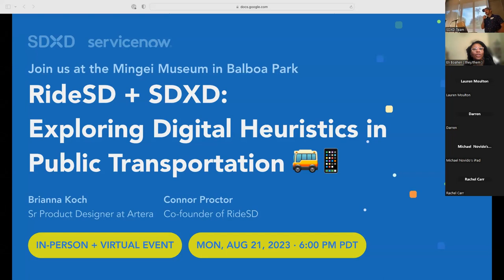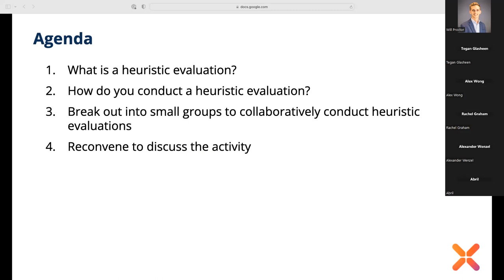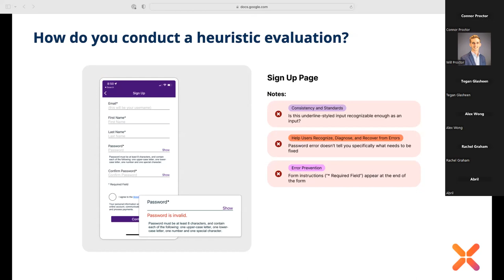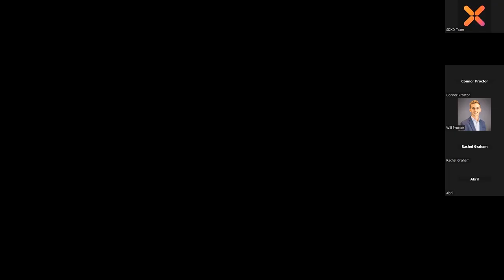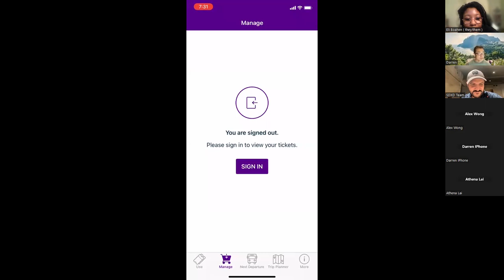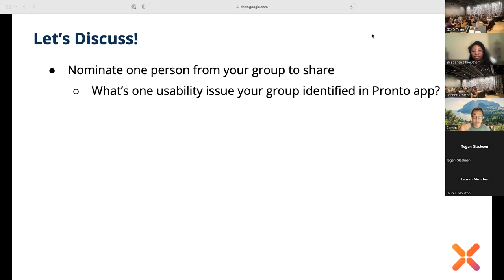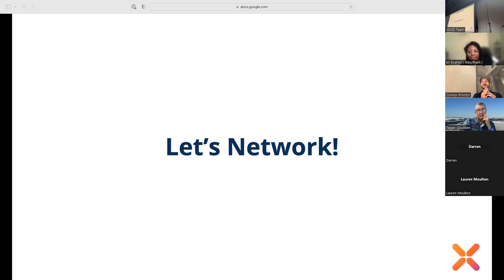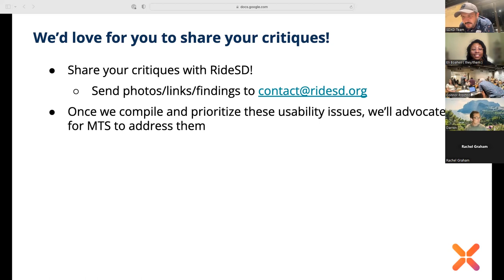RideSD + SDXD: Exploring Digital Heuristics in Public Transportation 🚌📱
📄 DETAILS

Join us on August 21st from 6:00 p.m. - 9:30 p.m. PDT at the stunning Mingei Museum in Balboa Park. We're collaborating with RideSD, a local non-profit, for a design-focused discussion on San Diego’s public transportation. Learn Heuristic Evaluation best practices, examine the rider experience in breakout groups, and help improve our city's transport system.

Note:

This is a Hybrid Event 💻🙌 (In-Person/Online).

The online Zoom Link will be posted in the comments day of the event .

Virtual attendees will have a dedicated virtual facilitator & Zoom-friendly activities.

🔥IN SMALL GROUPS - GET READY TO…

📕 Receive a primer on Heuristic Evaluations

📲 Walkthrough the user journey of San Diego's public transport app (Pronto)

📝 Conduct a Heuristic Evaluation in breakout groups

🔎 Synthesize and share findings with the San Diego Public Metropolitan Transit System (MTS)

🚃 …Contribute to San Diego’s transportation system!!!

🕰️ AGENDA (PST)

6:00pm - 6:30pm: Check-in and networking

6:30pm - 6:45pm: Intro & Announcements

6:45pm - 7:30pm: Pronto App Heuristics Evaluation Workshop

7:30pm - 8:00pm: Group Presentations

8:00pm - & Beyond: Post event networking!

🚌 ABOUT RIDE SD

RideSD’s mission is to build San Diego into a world class transit city by advocating for improvements to public transit for current transit riders, and by promoting regular use of public transit for prospective riders.

RideSD seeks to establish a shift in how San Diegans travel, where public transit is seen as a viable option that can reliably, efficiently, and safely get anyone from point A to point B. Use of a car should not be a necessity, but a choice.

Brianna Koch has worked as a product designer for eight years. She currently works as a Senior Product Designer at Artera, focusing on improving patient health outcomes by enabling better communication between patients and their healthcare providers. She resides in San Diego, CA.

Connor Proctor, co-founder of RideSD, has 8 years of expertise as a software engineer. Recently transitioning into entrepreneurship, he co-founded InPractice, a startup developing AI software to help medical providers fight insurance claim denials.

Mingei International Museum is dedicated to furthering the understanding of the art of the people (mingei) from all eras and cultures of the world. This art shares a direct simplicity and reflects joy in making, by hand, useful objects of timeless beauty that are satisfying to the human spirit. The Museum collects, conserves, and exhibits these arts of daily life – by unknown craftspeople of ancient times, from traditional past and present cultures, and by historical and contemporary designers.